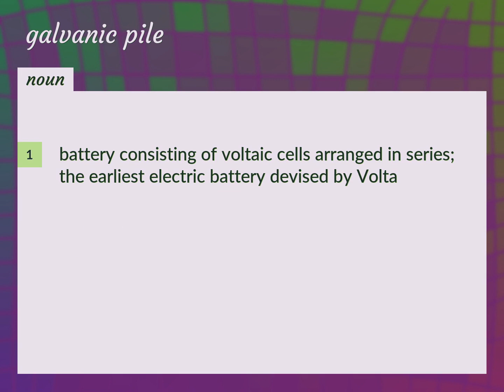Galvanic pile | meaning of Galvanic pile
What is GALVANIC PILE meaning?